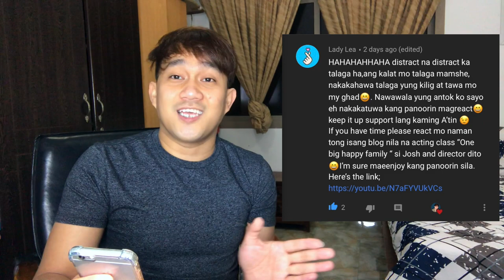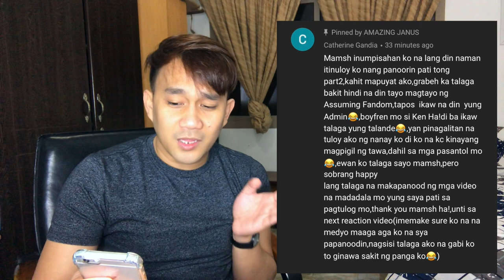SB19 - Crown | Love Shot | EXO and Fake Love - BTS Kpop All in 3 | REACTION